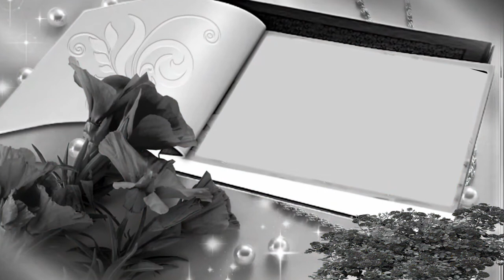Wedding Screen New Green Pehle Kabhi Na Mera Haal Hai Song New Wedding Background Video 2020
Hello Viewers,
You Are Welcome.
Screen New Green.

The Video is in HD 1080 P, Software That Lets You Use Videos From Our Screen New Green Channel. The Edius 7,8,6, Adobe After Effects, Adobe Premiere Pro,
Filmora Pro, Filmora 7, Filmora 9, Filmora 6, Screen New Green Video Studio Or Any Video Editor .

Tag.

Most Popular Wedding Videos Channel.